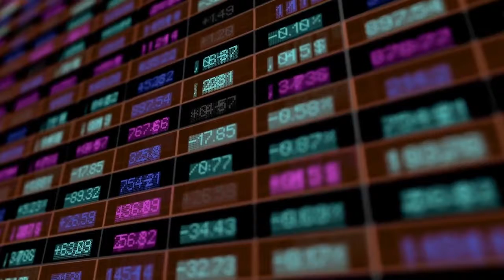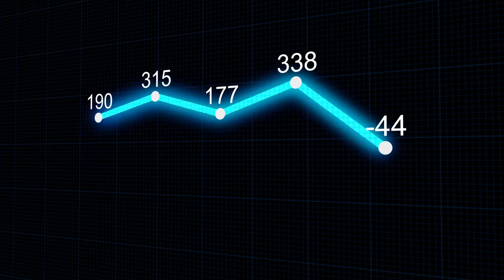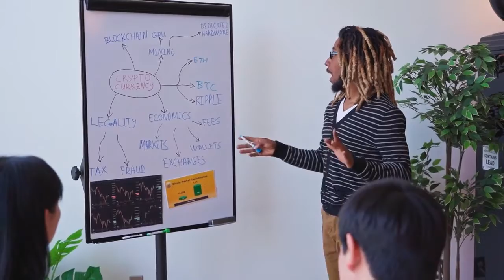➡️ Comenzó el Hackathon impulsado desde América Latina por Polkadot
Las inscripciones continuarán hasta el 20 de octubre y este evento, totalmente virtual, se desarrollará durante 6 semanas